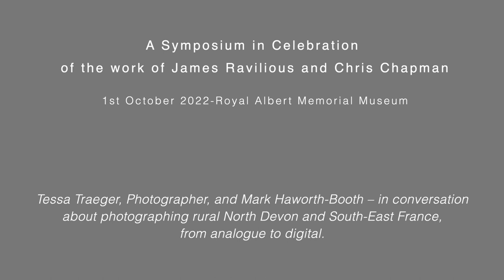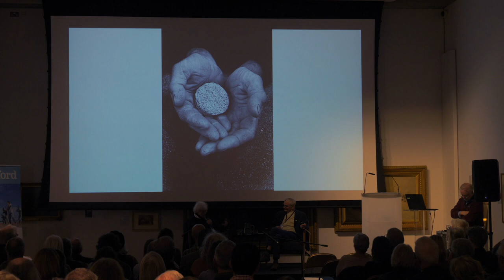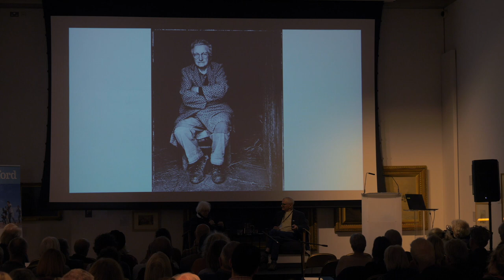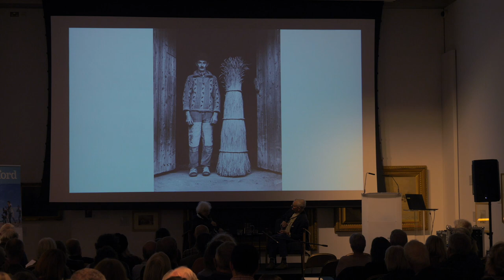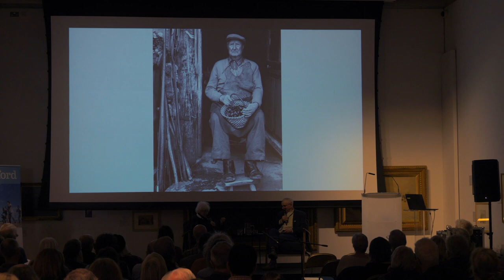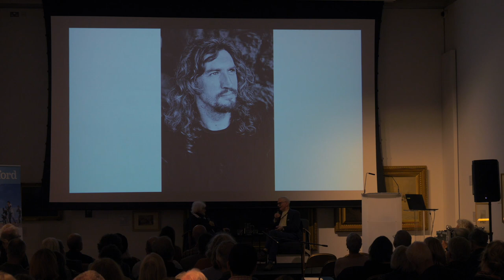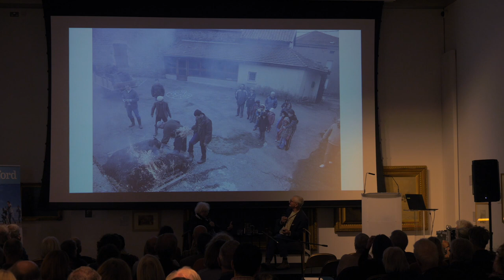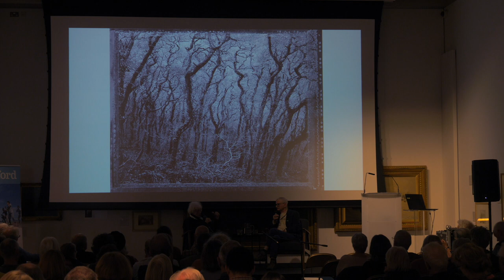Tessa Traeger Talk - The Art of Documentary Photography in Devon Symposium Oct 2022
The sold out ‘The Art of Documentary Photography in Devon’ symposium celebrated the impact that the work of master documentary photographers James Ravilious and Chris Chapman has had over the past 50 years and continues to have to this day. It also served to address issues relating to the future of documentary photography in Devon and beyond.

Organised by Beaford in association with the Ravilious/Chapman 50th Anniversary Group.

The symposium was held at the Royal Albert Memorial Museum in Exeter on Saturday 1st October 2022.